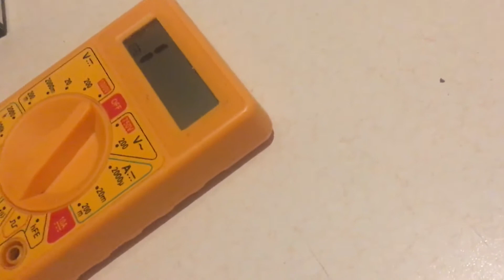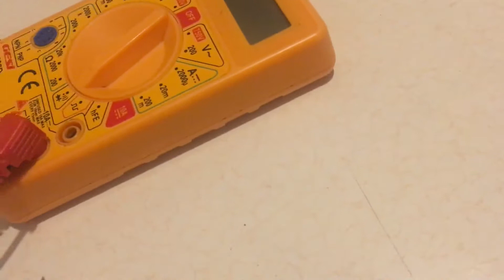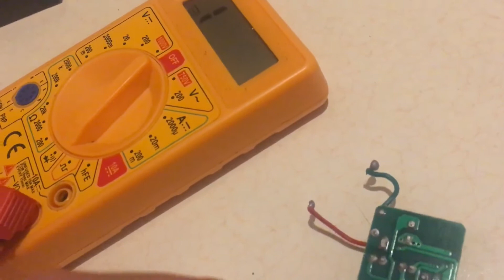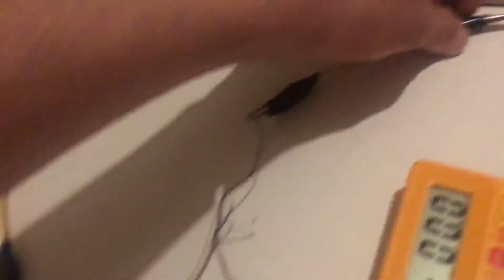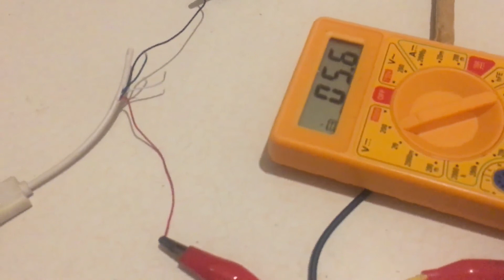bozuk telefon şarzlarını tamir etme yolları prensipleri